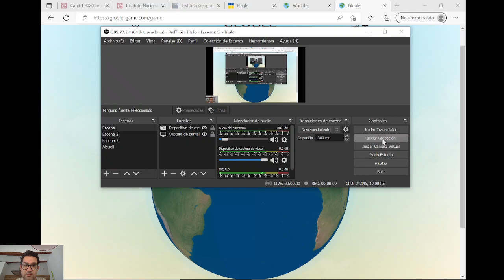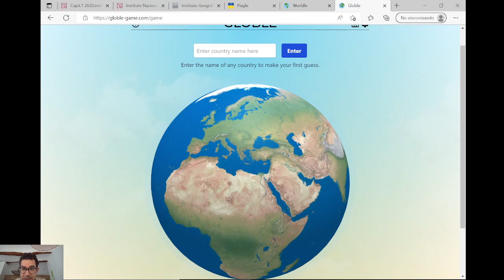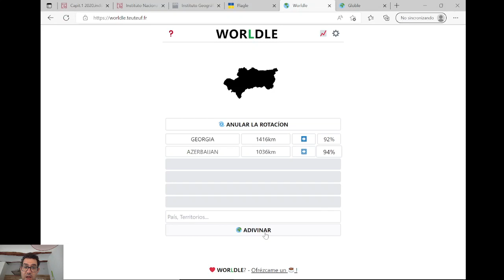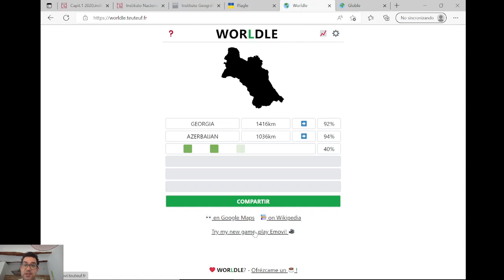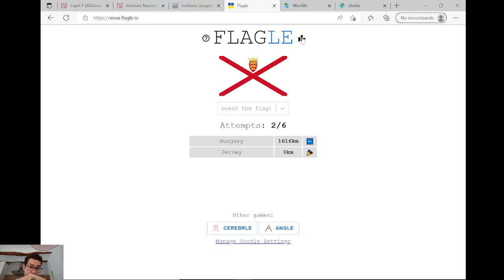GLOBLE, WORLDLE Y ¿FLAGLE? (174) - EXPEDIENTE X